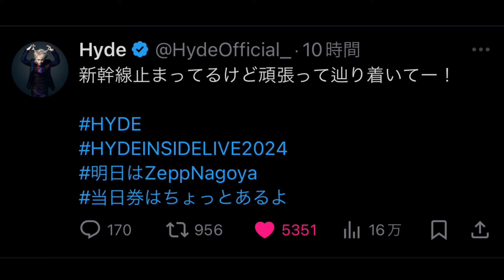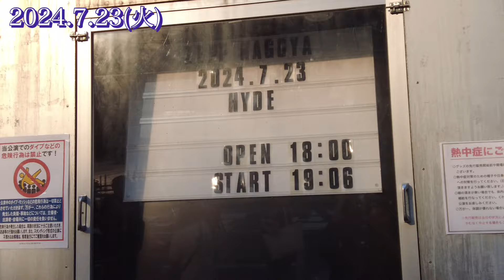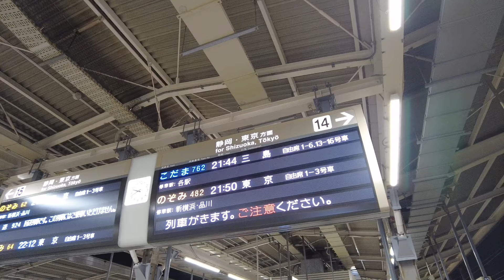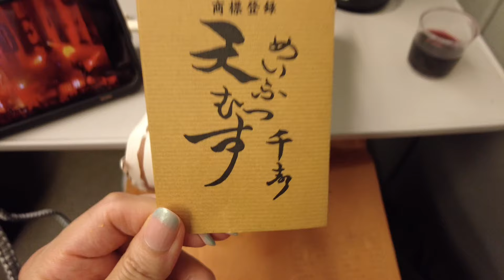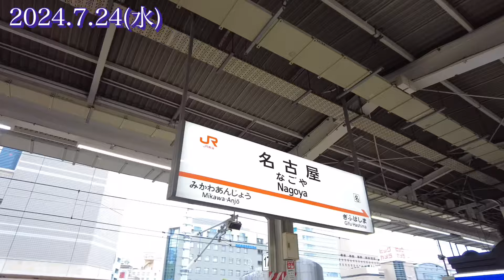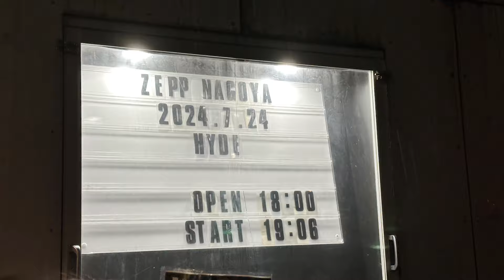【Vlog38】HYDE［INSIDE］LIVE2024Zepp名古屋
HYDE［INSIDE］LIVE2024Zepp名古屋7月23日(火)，24日(水)のライブのレポ，感想です。